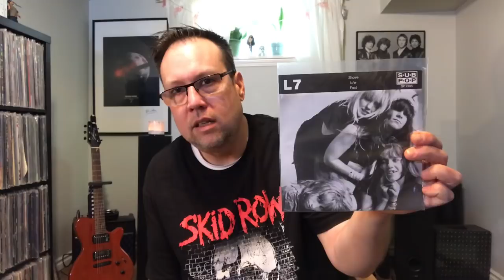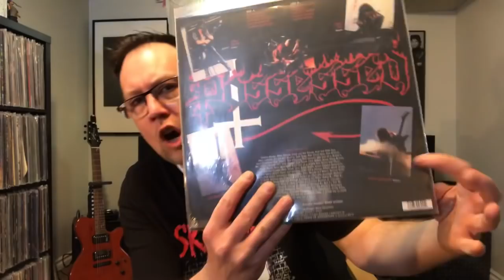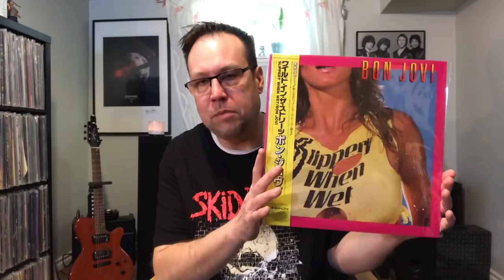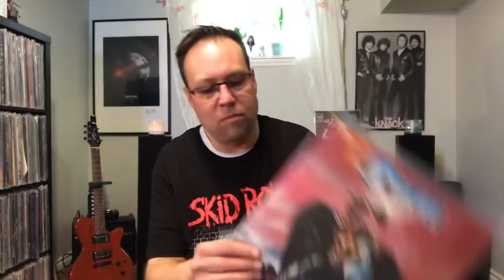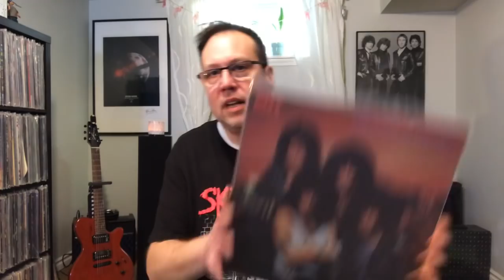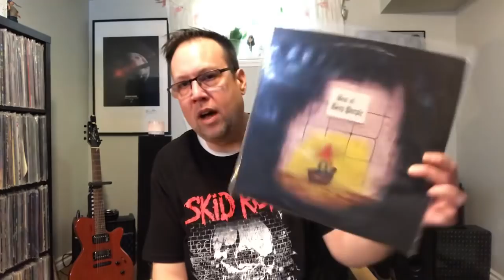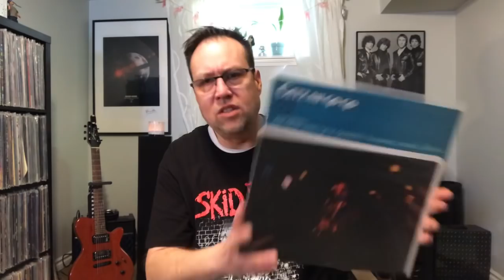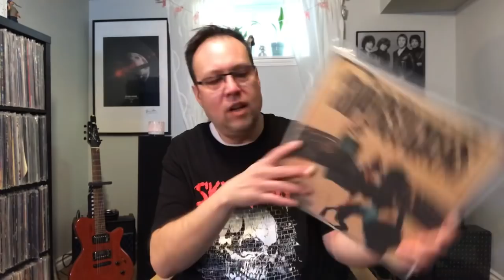Best Haul of 2020...So Far! Vinyl Finds, Thrift Store Finds, GREAT STUFF!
It's early in the year but had an amazing haul at 2 different thrift stores!